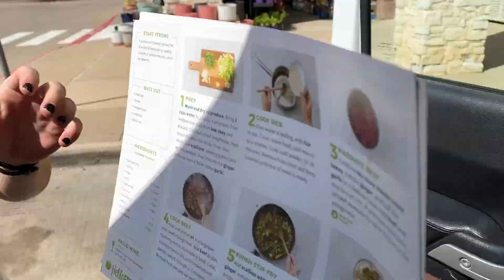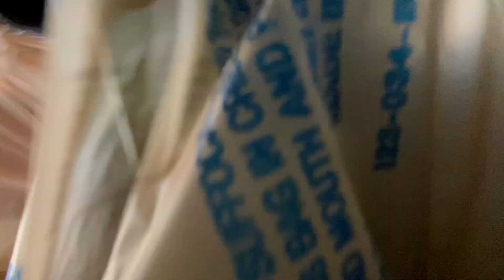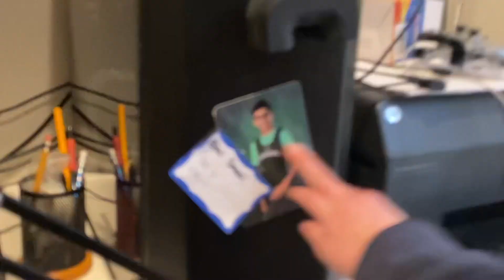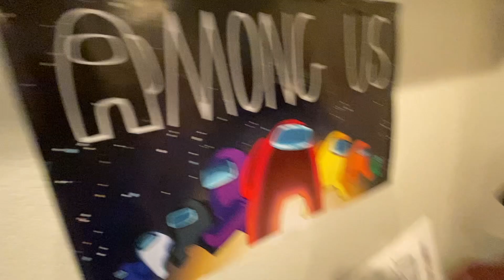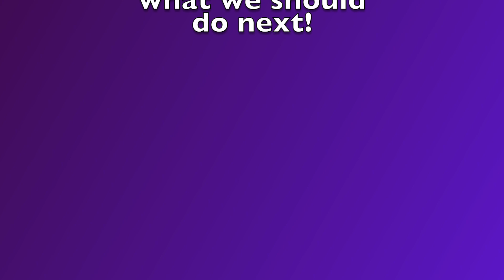special ep 2: pranksters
watch mia and tyler prank bilal and run some mundane errands